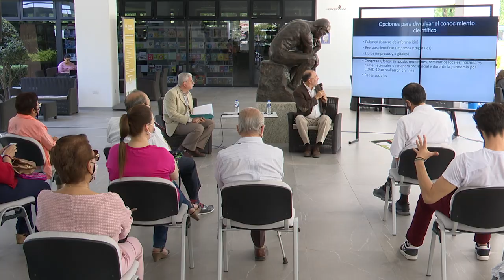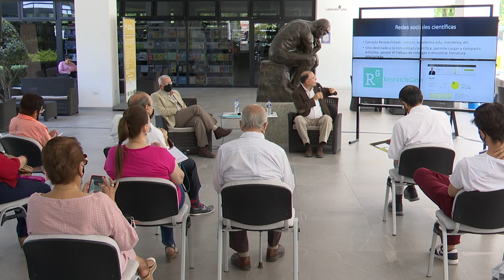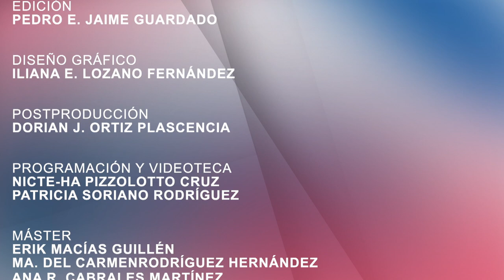T1_E04 Helikón - Redes sociales y divulgación científica en pandemia por COVID19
Dr. José Luis Quintanar